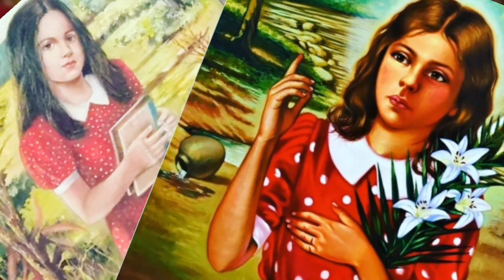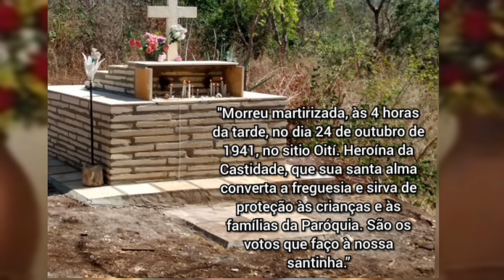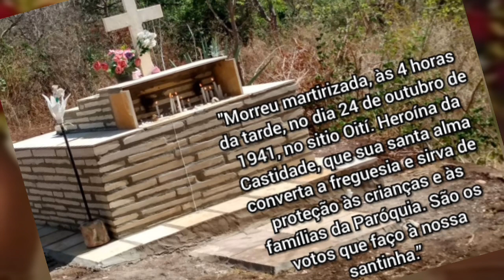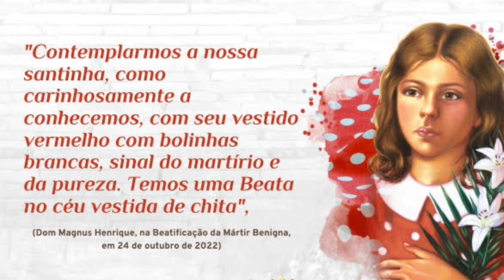História da Menina Benigna/História completa da mártir Benigna Cardoso da Silva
Aqui conto um pouco da história da Mártir Benigna Cardoso da Silva, mais conhecida como Benigna que nasceu no sítio Oiti em Santana do Cariri, teve uma infância difícil, pois ficou órfã juntamente com seus irmãos e foram adotados por uma nova família. A nova família a tratava bem e ela levava uma vida simples e feliz nas suas vivências de criança. Quando ficou maior aos 12 anos de idade passou a ser constantemente assediada pelo jovem Raul, porém como as investidas dele de namoro eram em vão pois a menina Benigna não queria uma vida de namoro, o jovem passou a persegui-la. Até que em uma determinada tarde de sexta-feira, após a menina ir buscar água em uma cacimba para ajudar nos afazeres domésticos, o jovem ficou na espreita a sua espera atrás do mato e começou a assediá-la sexualmente e a Benigna lutou bravamente para escapar da morte e defender a sua pureza, a sua castidade. E assim o jovem enfurecido sacou um facão e golpeou ela nos dedos, na testa, nas costas e por fim no pescoço de modo que quase a decepou do corpo. Logo após fugiu tomando rumo ignorado, mas foi preso e pagou uma pena pelo crime que cometeu. Logo após encontraram o corpo da menina que no dia seguinte foi sepultado. Décadas mais tarde do acontecido o Raul confessa que ela lutou bravamente para defender a sua castidade e fugir da morte. Conta ainda que se arrependeu do crime que cometeu, formou uma família em outro estado e sempre que estava em aflição pedia a intercessão a sua vítima a jovem Benigna e disse que sentia que suas orações eram ouvidas.